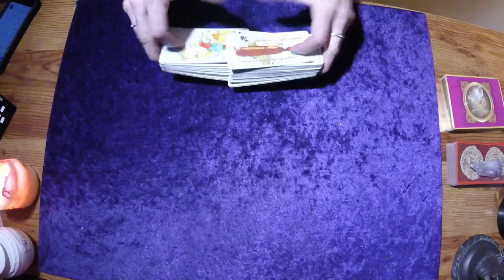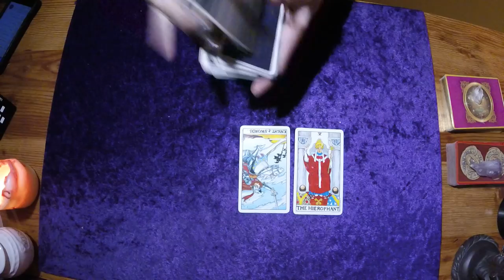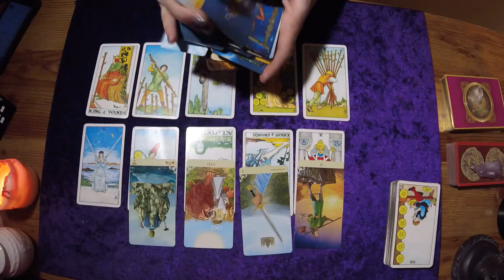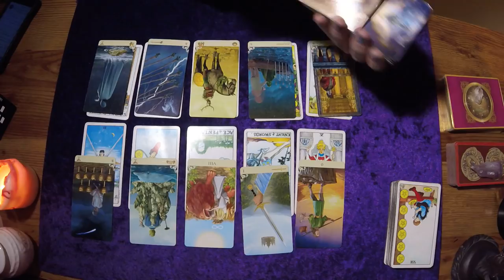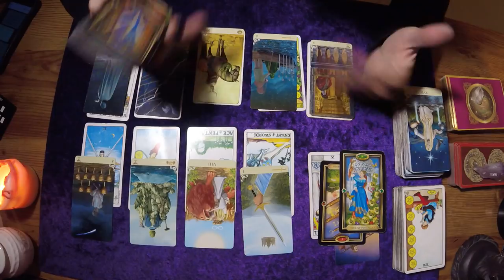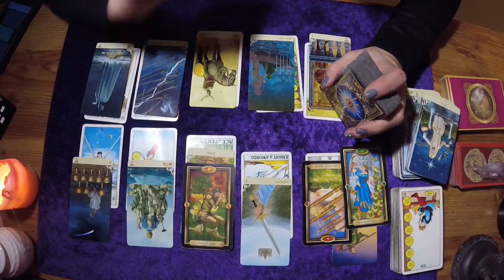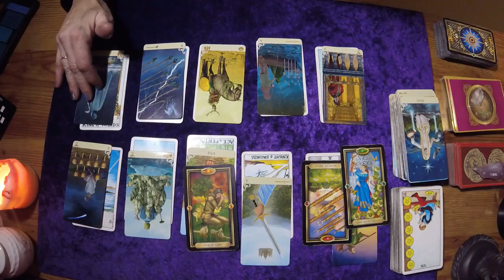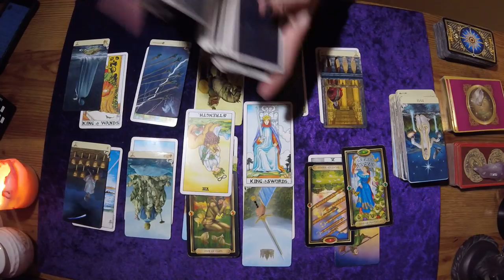GEMINI*PART ONE*LOVE MESSAGE*FEBRUARY 15-28TH, 2018*